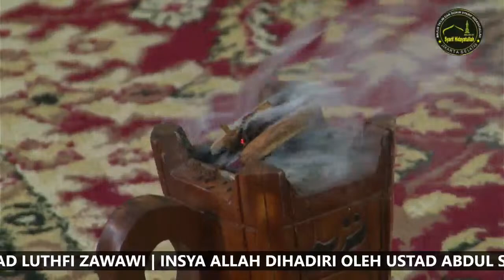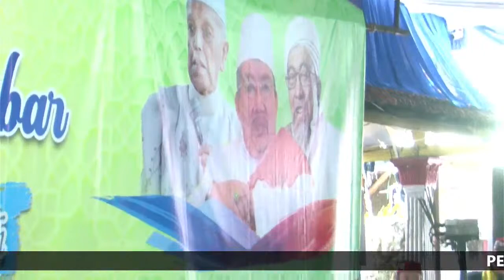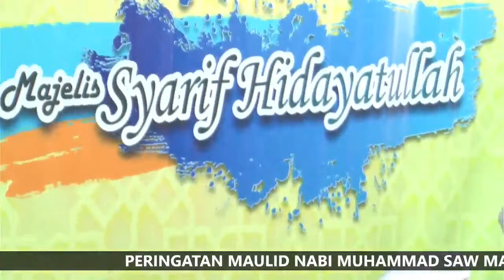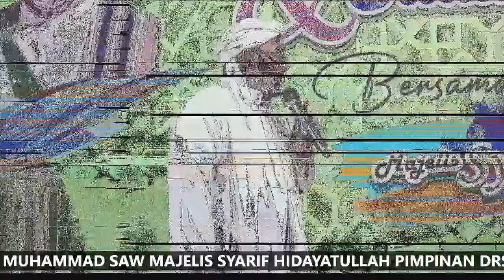PERINGATAN MAULID NABI MUHAMMAD SAW - MAJELIS SYARIF HIDAYATULLAH - BERSAMA UAS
Majelis Syarif Hidayatullah
Pimpinan Drs KH Luthfi Zawawi

Insya Allah dihadiri oleh
Ustad Abdul Somad LC.MA
Para Habaib dan Alim Ulama Lainnya

Jl. Kebon Mangga

Acara ini diliput oleh :
Majelis Gahwa (Dokumentai & Live Streaming)